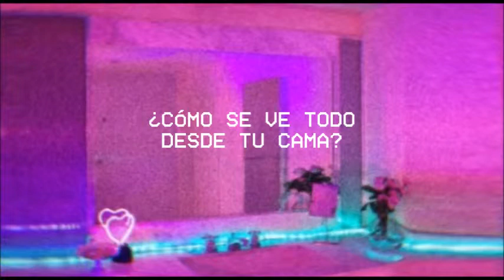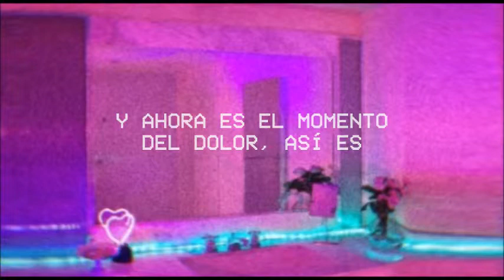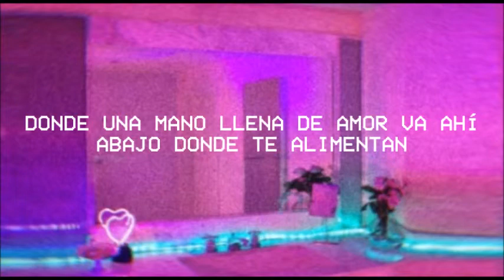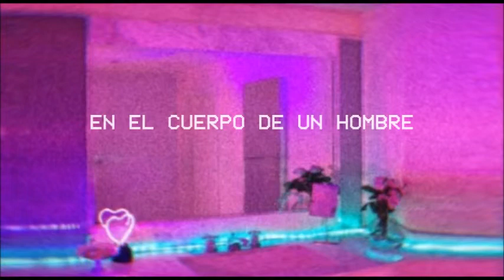Ariel Pink - Not enough violence/Español